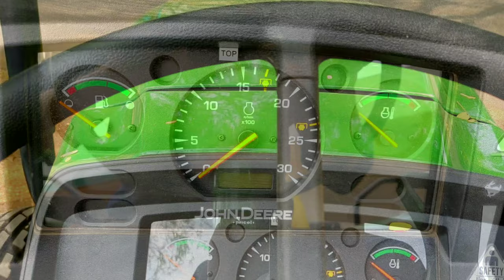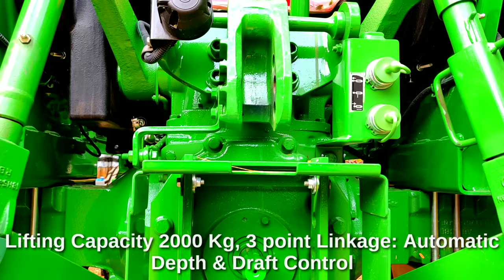John Deere 5310 (2wd) Tractor overview, specifications and price details | New Tractor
This video about the John Deere 5310 2 wheel drive Tractor overview, specifications and price details. Here John Deere mostly used for Baling purpose.